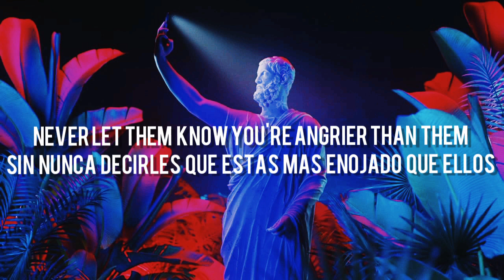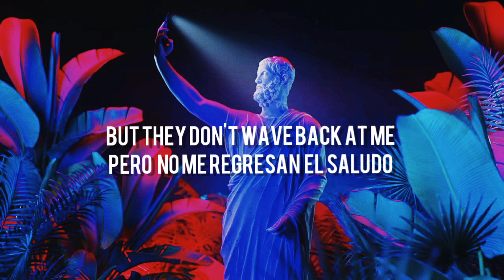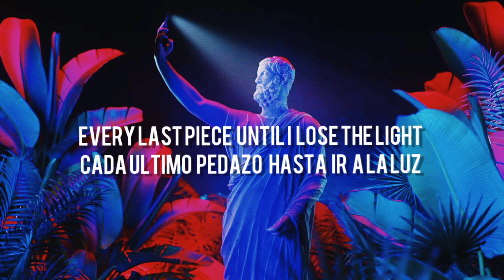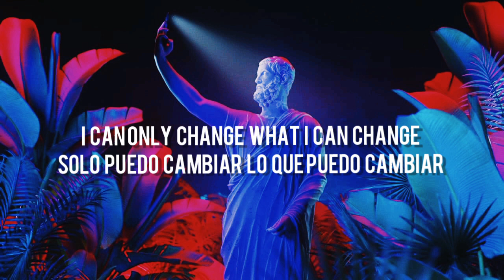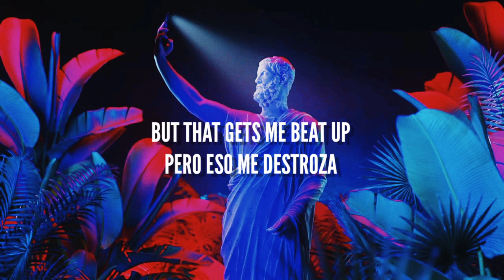The Voidz - Did My Best (Subtitulada Esp - Lyrics)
Ya volví banda